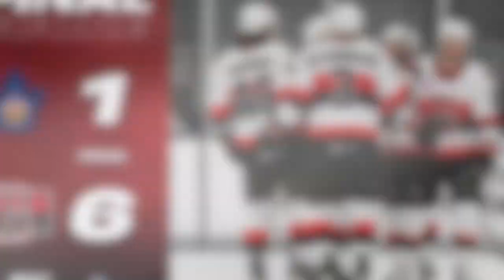HIGHLIGHTS: Toronto Marlies - 1 @ Belleville Senators - 6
The Belleville Senators defeated the Toronto Marlies 6-1, at CAA Arena, on November 18, 2022.